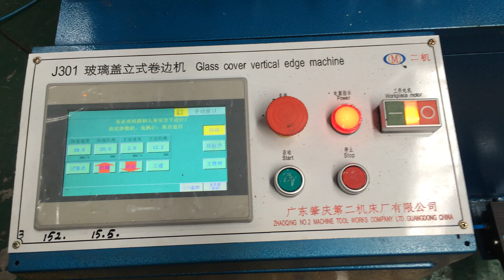Glass Cover Vertical Edge Machine